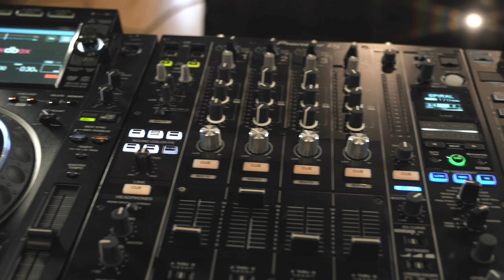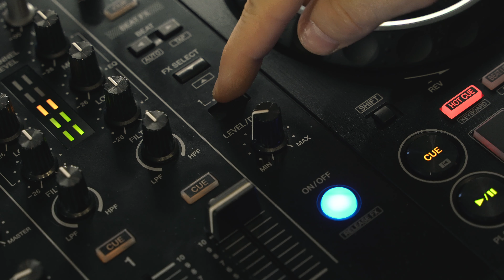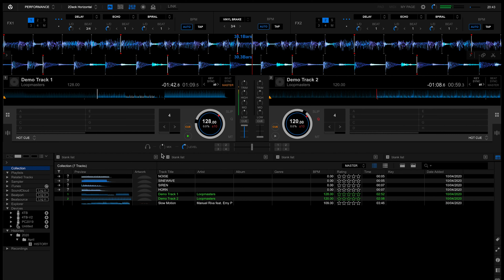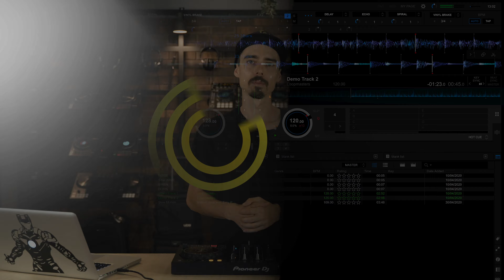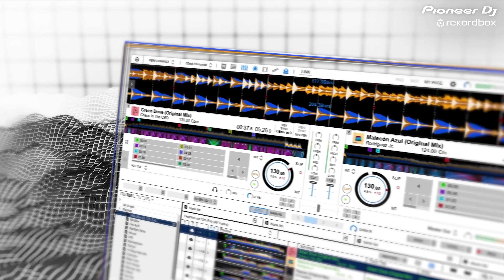Pioneer DDJ 400 Review RO - Console DJ - DjSuperStore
Console DJ
DDJ 400 este o consola cu 2 canale, efecte, paduri, joguri generoase, un layout ce seamana cu gama pro si software cu licenta full, Rekordbox DJ.

Pioneer DJ demonstreaza de ani de zile ca fiabilitatea bate de multe ori numarul mare de functii aflate pe un produs. Asta nu inseamna ca produsele Pioneer DJ nu ofera cele mai revolutionare solutii dar de multe ori produsele concurentei inglobeaza mult mai multe functii si tot nu reusesc sa atraga atentia.

Consolele au schimbat total fata djingului, blamate la inceput, au ajuns sa fie solutia ideala atat pentru incepatori sau amatori cat si pentru profesionisti. Si daca vorbim de incepatori ne gandim direct la DDJ 400.

Nu uita sa ne lasi un comment cu ce produs ai vrea sa fie urmatorul.

0:00 - Intro
0:23 - Detalii generale
1:09 - Layout
2:19 - Functii
4:13 - Conectivitate
4:54 - Software
5:52 - In Pachet

Vrei sa vezi ce mai pune la cale Faibo X?